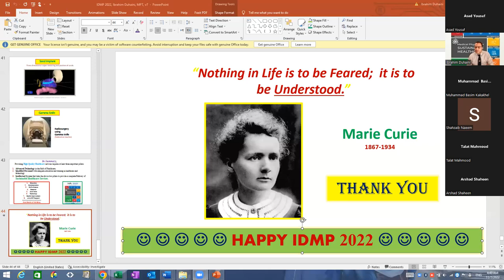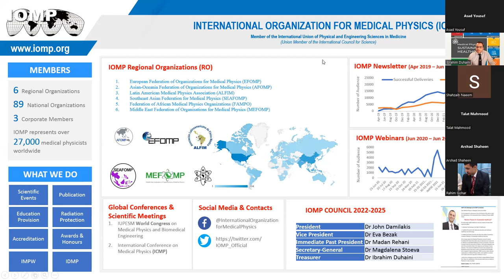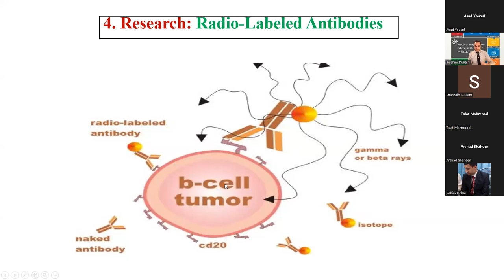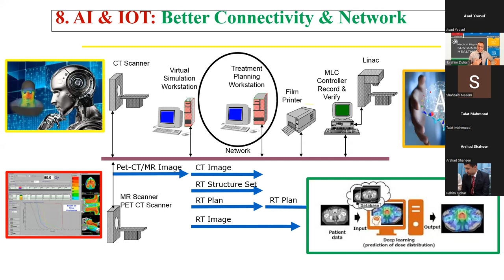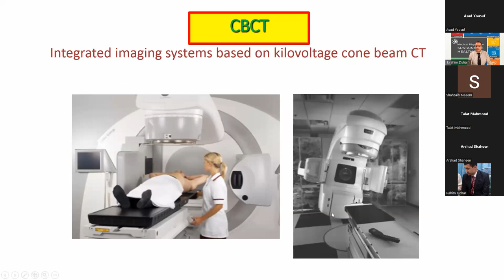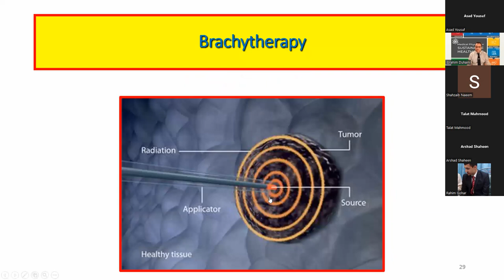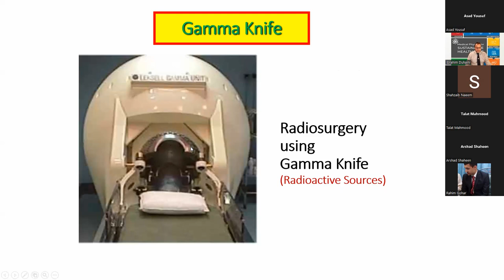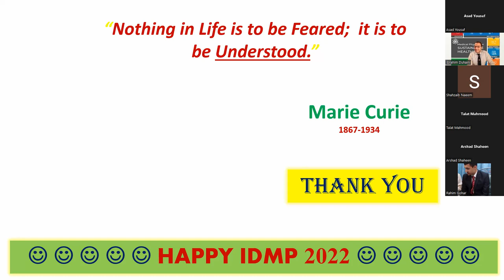Medical Physics for Sustainable Healthcare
IDMP 2022 Talk by
Dr. Ibrahim Duhaini, Ph.D, FIOMP, DIMPCB | IOMP Representative